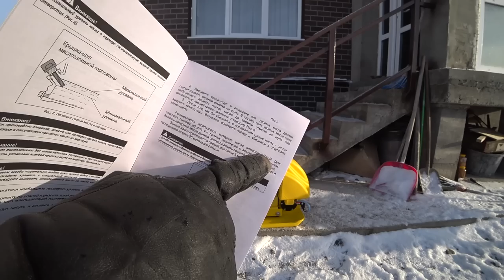Вентиляция с обратным клапаном на кухню и островная вытяжка maunfeld. Готовим дом к отделке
✔ Платформа Что бы не потерять, тут все наши ссылки

Сразу оговорюсь в ролике есть пара слов про обои, понятное дело, что они не на кухню, с гипсокартоном нужно сначала сделать потолок потом обои, а вот в детских наоборот, сначала делаем стены, потом для натяжных потолков установим багет! Сегодня установим островную вытяжку от maunfeld. Купили год назад и никак не было времени ее поставить.

0:00 Установка приточно-вытяжной вентиляции
2:30 Купил дешево ПГС, нужно раскидать
4:00 Скидки сейчас не только на ПГС Виброплита VP-35W Huter
7:40 Подсистема вытяжки на мебельных уголках
9:30 установка вытяжки
10:00 Электрика островной вытяжки
10:56 Как работает насос